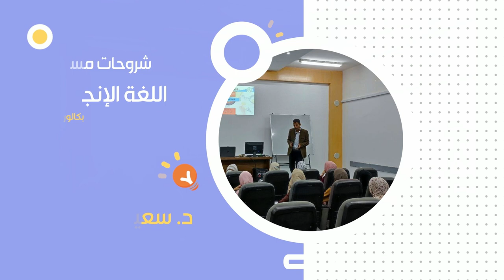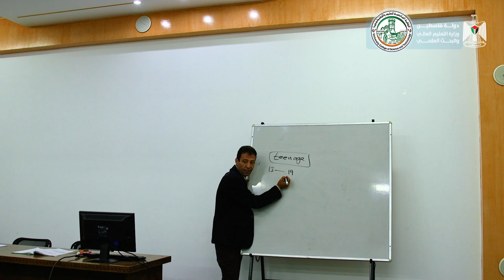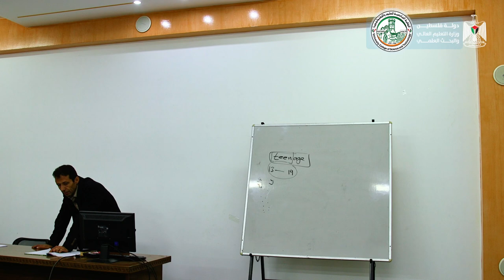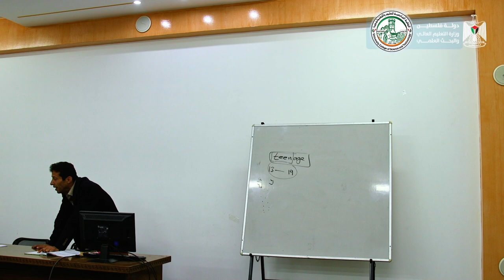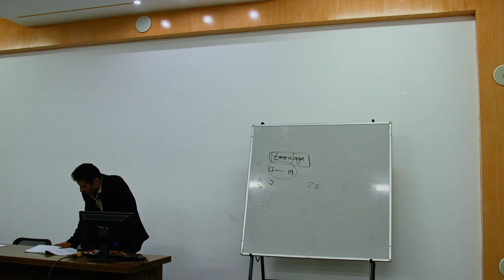اللقاء السادس - اللغة الإنجليزية (بكالوريوس)